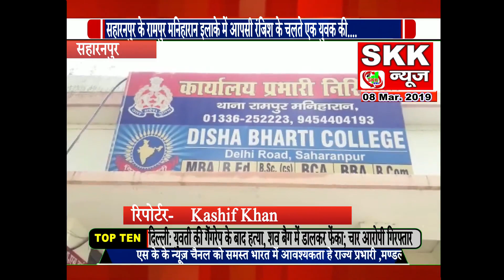पीट पीट कर युवक को उतारा मौत के घाट परिजनों ने सड़क पर शव रखकर किया हंगामा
SJJNEWS पीट पीट कर युवक को उतारा मौत के घाट परिजनों ने सड़क पर शव रखकर किया हंगामा
सहारनपुर के रामपुर मनिहारान इलाके में आपसी रंजिश के चलते एक युवक की पीट पीटकर ह्त्या कर दी गयी जिसके बाद युवक के परिजनों ने शव को सड़क पर रखकर जाम लगा दिया जिसको बाद में पुलिस बल ने मौके पर पहुंचकर लोगों को समझा-बुझाकर जाम खुलवा दिया मामला सहारनपुर के थाना रामपुर मनिहारान इलाके के मोहल्ला सराय का है जहाँ के युवक शोएब को कुछ लोगों ने लाठी डंडों से पीट पीटकर ह्त्या कर दी ह्त्या के करने का अभी ठीक ढंग से किसी को मालूम नहीं है बताया जा रहा है कि कोई पुरानी रंजिश चली आ रही थी जिसके तहत मौक़ा देखकर आरोपियों ने शोएब पर लाठी डण्डे से हमला बोल दिया सुचना पर पहुंचे परिजनों ने घायल शोएब को अस्पताल में भर्ती कराया जहाँ इलाज के दौरान शोएब ने दम तोड़ दिया शोएब की मौत के बाद परिवार में कोहराम मच गया जिसके बाद परिजनों और स्थानीय लोगों ने हत्यारों की गिरफ़्तारी को लेकर सड़क पर जाम लगा दिया
 जाम की सुचना मिलते ही सहारनपुर एसएसपी व् क्षेत्राधिकारी पुलिस बल के साथ मौके पर पहुंचे और लोगों को समझाया। हत्यारों की गिरफ़्तारी के आश्वाशन के बाद ही जाम खुल सका वही पुलिस ने आरोपियों के खिलाफ परिजनों की तहरीर पर ह्त्या का मुकदमा दर्ज कर कार्यवाही शुरू कर दी है।
बाइट- परिजन
बाइट - दिनेश कुमार (एसएसपी)